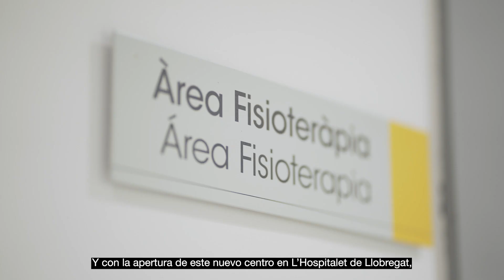MC MUTUAL. Inauguración del nuevo centro asistencial de L'Hospitalet de Llobregat